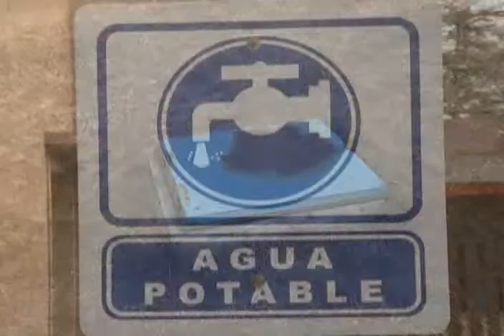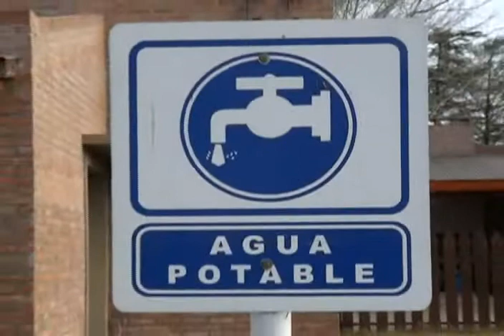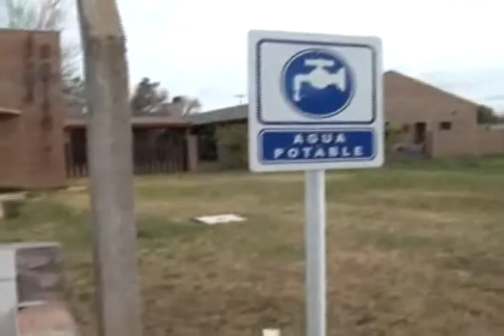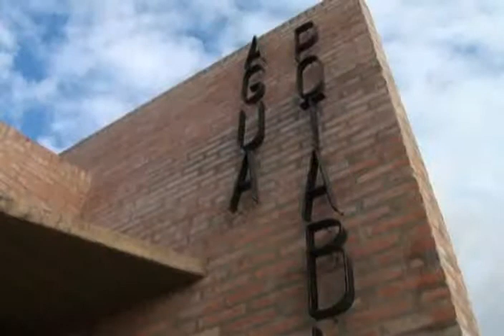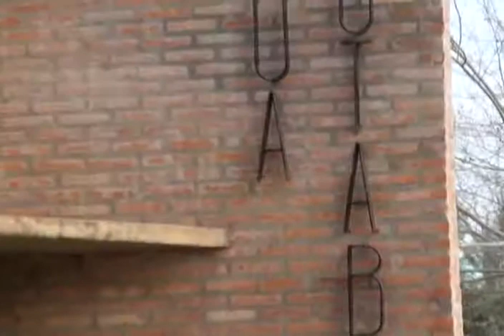ANALISIS EN RED DE AGUA POTABLE